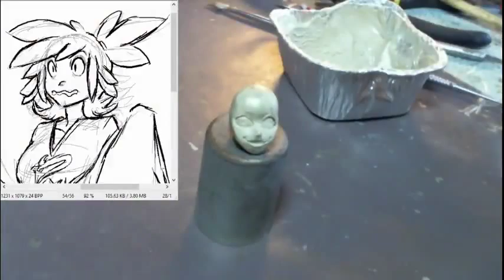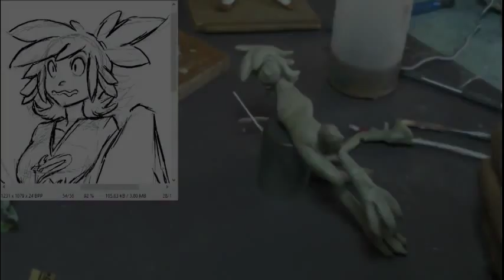Sculpting Marygold the Harpy part 2: Head and face | Friki Sculpt in wax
This is from my test stream on Picarto.tv in 28 December 2013.
Sculpting Marigold the harpy. I'm using MwaxZ E modeling wax.